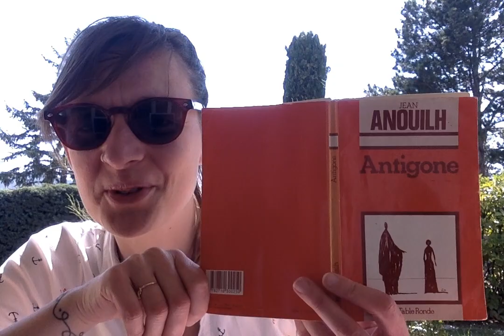Antigone 2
Video pour introduire un sujet d'écriture argumentative, en littérature...